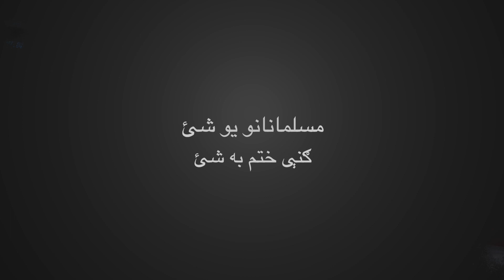مسلمانانو يو شئ ګنې ختم به شئ